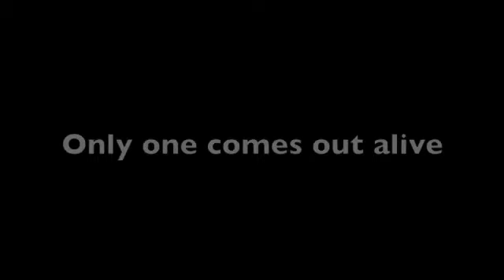ckv trailer WDZ The Hungergames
hungergames trailer 2